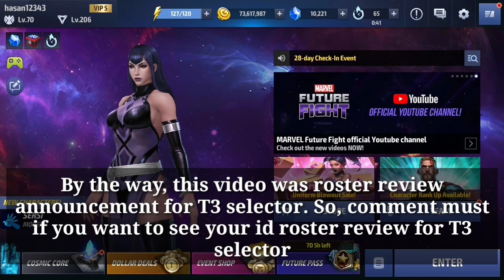Roster Review Announcement For T3 Selector & Special Suggestion - Marvel Future Fight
This video is about t3 selector guide. In this video I have announcement roster review for upcoming t3 selector